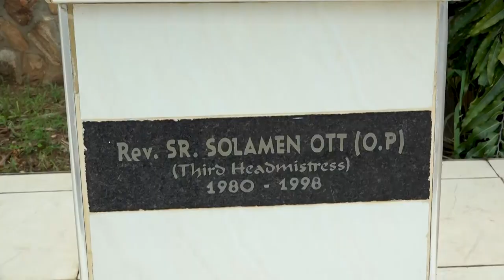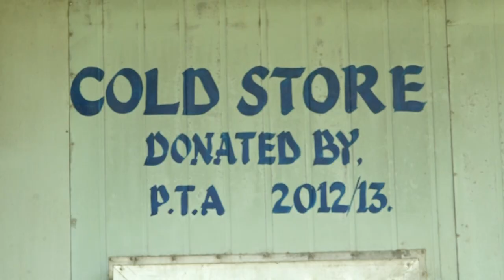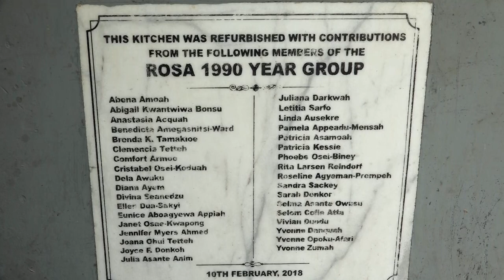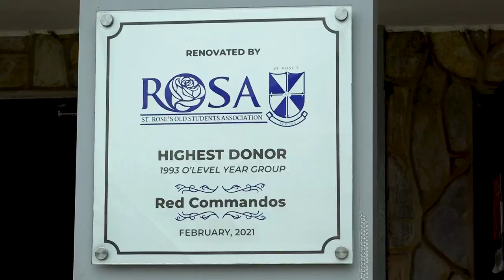CDK Documentary on ST. ROSES Senior High School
CDK Documentary on ST.  ROSES Senior High School. Know everything about the school. This piece was spearheaded by the DEPSOCOM of the Catholic Diocese of Koforidua, Ghana.